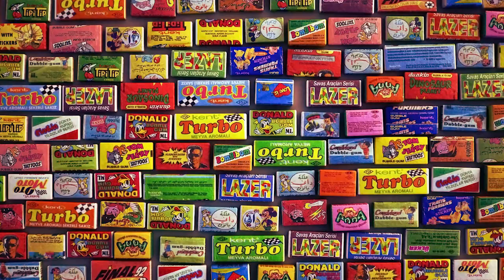What ACTUALLY happens if you swallow chewing gum?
Whn I was a kid, my parent’s always told me that if you swallowed chewing gum, it stays in your stomach for seven years. If so, then I’ve got a giant wad of gum somewhere in there!

It’s true that your body can’t break down chewing gum the way it breaks down stuff like sugar. But anyone who has eaten a cob of corn and then noticed yellow bits in their poop knows that there’s other stuff the body can’t break down too.

Chewing gum is made of (gum resin), flavorings, and sweeteners. The flavorings and sweeteners get digested as normal, and the gum resin gets moved along your digestive system where it eventually comes out as poop.

Unless you’re eating a giant ball of gum – like a huge huge brick of it, you’re not going to have any health problems swallowing gum from time to time. Next time your tempeted to spit out your gum and stick it somewhere like the bottom of a table. Just don’t.